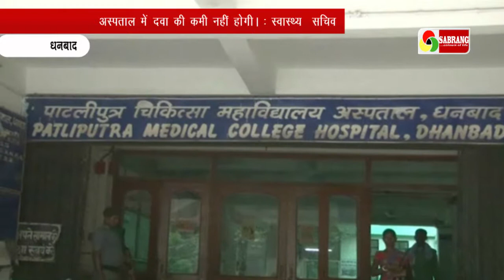अस्पताल में दवा की कमी नहीं होगी। : स्वास्थ्य सचिव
धनबाद के पीएमसीएच में निरीक्षण के दौरान सूबे के स्वास्थ्य  सचिव को उस वक्त गुस्सा आ गया जब वह ओपीडी में निरीक्षण कर रहे थे इसी बीच काम से निकाले गए कुछ पारा मेडिकल कर्मियों ने नारेबाजी शुरू कर दी और निरीक्षण कार्य में बाधा डालने की कोशिश की। अचानक हुए नारेबाजी से नाराज होकर स्वास्थ्य सचिव ने हंगामा कर रहे हैं एक पैरामेडिकल स्टाफ को बुलाया और उसकी बातें सुनने के बाद उसे फटकार लगाई और बाहर का रास्ता दिखा दिया।